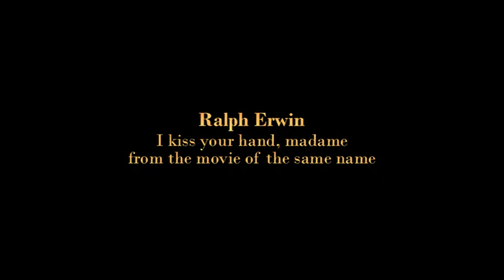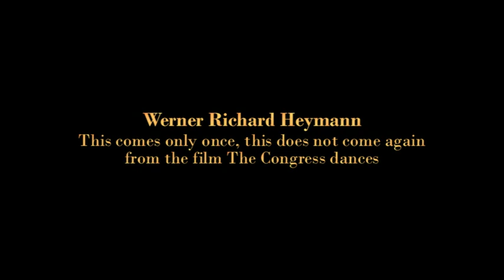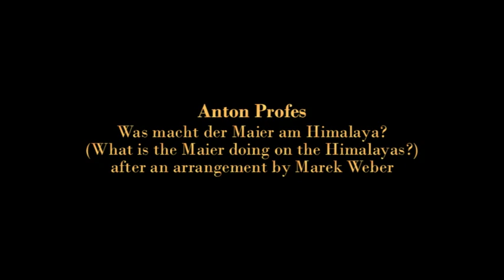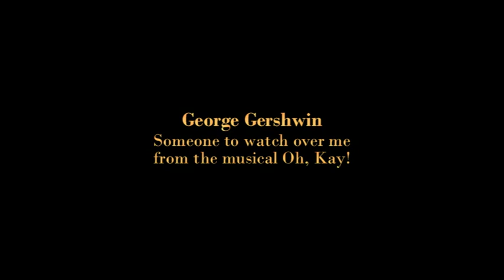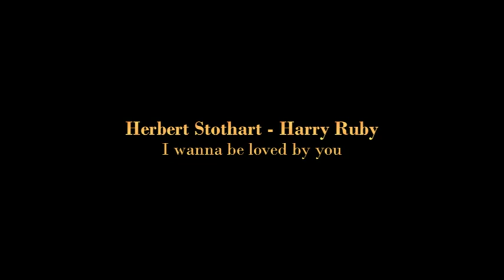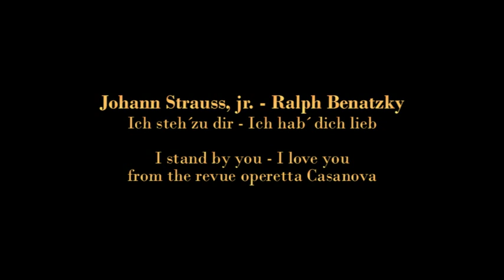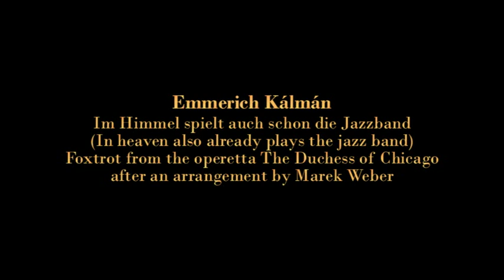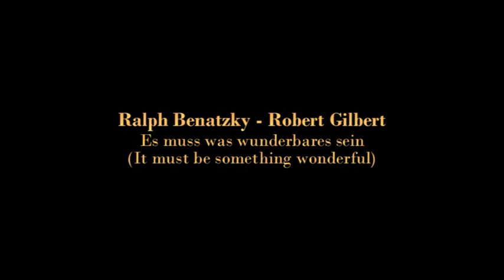Staatskapelle Dresden - New Year's Eve Gala 2021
The 1920s - From Berlin to Broadway

                           Gottfried Huppertz
[00:00:00] - 01. Main theme from the film Metropolis

                           Gottfried Huppertz
[00:00:56] - 02. The everlasting gardens from the film Metropolis

                           Gottfried Huppertz
[00:03:46] - 03. In the stadium from the film Metropolis

                           Ralph Erwin
[00:04:47] - 04. I kiss your hand, madame from the movie of the same name**

                           Werner Richard Heymann
[00:08:19] - 05. This comes only once, this does not come again*
                           from the film The Congress dances

                            Anton Profes
[00:11:46] - 06. Was macht der Maier am Himalaya? (What is the Maier doing on the Himalayas?)
after an arrangement by Marek Weber

                           Werner Richard Heymann
[00:14:07] - 07. Irgendwo auf der Welt (Somewhere in the world) from the film A blonde dream*/**

                           George Gershwin
[00:18:49] - 08. Rhapsody in blue***

                           George Gershwin
[00:36:36] - 09. Someone to watch over me from the musical Oh, Kay!*/***

                            Leonello Casucci
[00:41:03] - 10. Just a Gigolo**

11. American Medley

[00:44:49] - 01. Milton Ager - Ain't she sweet
[00:45:46] - 02. Herbert Stothart - Harry Ruby - I wanna be loved by you
[00:47:29] - 03. Lou Handman - Are you lonesome tonight?
[00:48:32] - 04. Irving Berlin - Puttin' on the Ritz

                           Johann Strauss, jr. - Ralph Benatzky
[00:49:46] - 12. Spanisches Tanzlied - In Hispaniens heißem Sommerland
                           (Spanish dance song - In Hispania hot summer land)
                           from the revue operetta Casanova

[00:52:07] - 13. Ich steh´ zu dir - Ich hab´  dich lieb (I stand by you - I love you)

                            Franz Lehár
[00:55:36] - 14. O Mädchen, mein Mädchen (O girl, my girl) from the operetta Friederike**

                            Franz Lehár
[00:58:19] - 15. All mein Fühlen, all mein Sehnen (All my feeling, all my longing)
                            from the operetta Friederike*/**

                           Emmerich Kálmán
[01:01:43] - 16. Im Himmel spielt auch schon die Jazzband
                           (In heaven also already plays the jazz band)
                           Foxtrot from the operetta The Duchess of Chicago

                            Paul Abraham
[01:04:42] - 17. Toujours lamour from the operetta Ball at Savoy*

                           Enrique Santeugini
[01:09:55] - 18. Für dich, Rio Rita, Paso doble (For you, Rio Rita, Paso doble)

                     19. Im weißen Rößl - The White Horse Inn (Medley)*/**

                           Robert Stolz - Robert Gilbert
[01:11:35] - 01. Die ganze Welt ist himmelblau (The whole world is sky blue)

                           Ralph Benatzky - Robert Gilbert
[01:13:13] - 02. Es muss was wunderbares sein (It must be something wonderful)

                           Robert Gilbert
[01:15:50] - 03. Was kann der Sigismund dafür, dass er so schön ist?
                           (How can Sigismund be so beautiful?)

*       Hanna Elisabeth Müller, soprano
**     Saimir Pirgu, tenor

***   Igor Levit, piano
Salonorchester der Staatskapelle Dresden

Staatskapelle Dresden
Christian Thielemann, conductor

at the Semper Opera, Dresden

Note:
The concert was recorded without audiene.
The applause that can be heard in parts comes from the orchestra musicians.